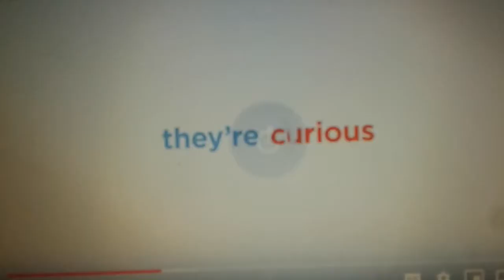Finding gumball part 15 we got a live / meet mr peabody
Sulley from Monsters inc and monsters university as marlin
Lapis lazuli from steven universe as coral
Gumball waterson from the amazing world of gumball as nemo
Grizz panda and ice bear from we bare bears as the parents
Huey, dewy, Louie and webby from ducktales as tad, Sheldon and pearl
Mater from cars as Mr ray
Star butterfly from star vs the forces of evil as dory
Bruce himself
Ice king from adventure time as chum
Leonard from the angry birds movie as anchor
Max from the secret life of pets as  gurgle
Gidget from the secret life of pets as deb
Chloe from the secret life of pets as peach
Duke from the secret life of pets as bloat
Mel from the secret life of pets as bubbles
Snowball from the secret life of pets as jacquard
Mr peabody from Mr peabody and sherman as gel
Junior from storks as nigel
Darla herself
Dentist himself